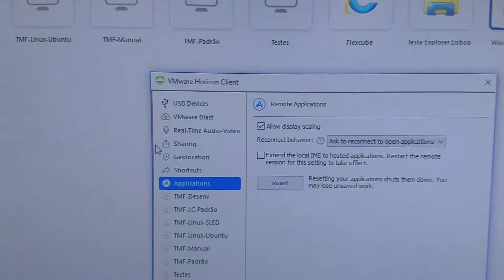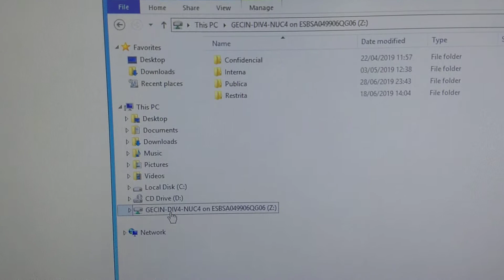VDI - file sharing